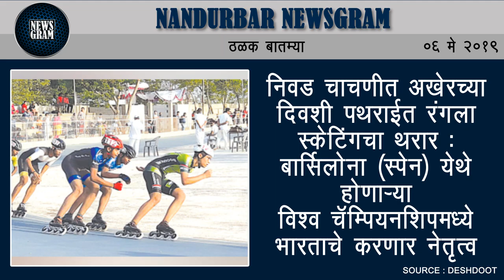Nandurbar Newsgram | Nandurbar News | Today's News Headlines | 6 May 2019